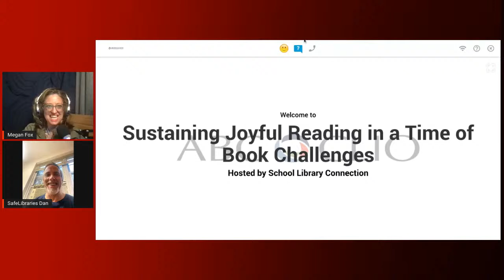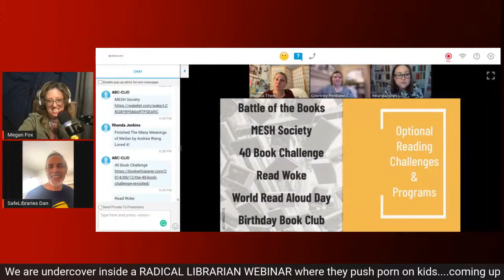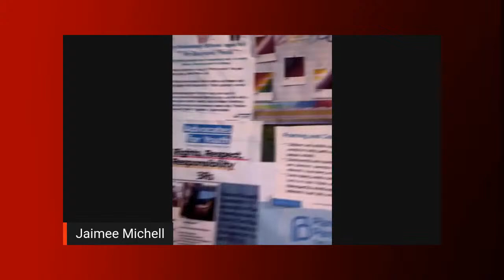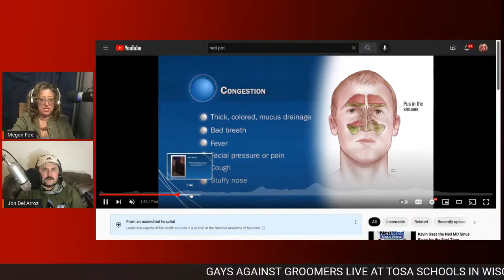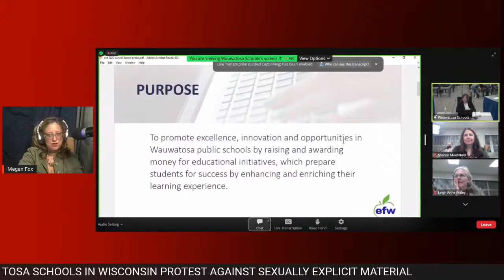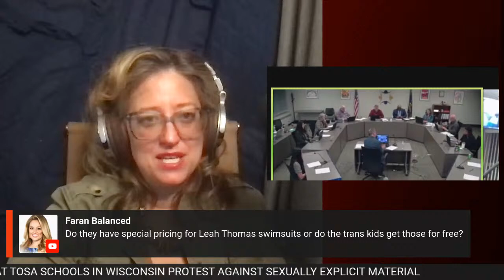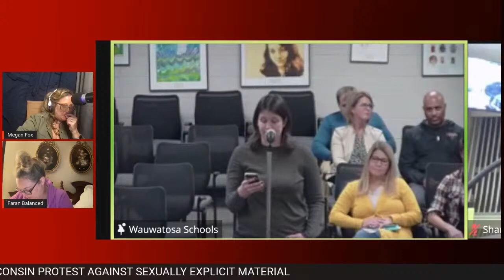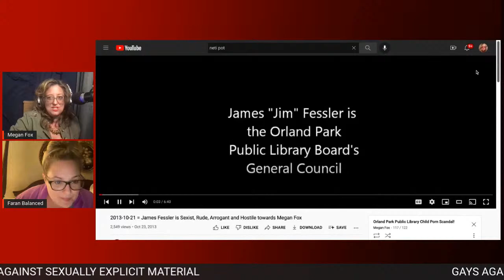WI School Board Protest & Undercover Library Webinar on Banned Books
Megan Fox is going undercover at 6pm ET and taking you inside a radical librarian webinar where the groomers will meet to discuss how to pull one over on parents who don't want their kids to access porn. Then at 7pm ET Jaimee Michelle of Gays Against Groomers joins the show to bring us live coverage of the protest in Wisconsin at a school board meeting where Moms 4 Liberty and GAG are speaking. Grab the popcorn, this will be riveting!

JusticeForJohnny AmberHeard Johnny Depp, Amber Heard, Pirates of the Caribbean, Disney, Magic Mike XXL, Johnny Depp v Amber Heard